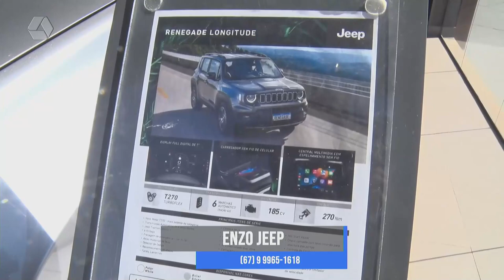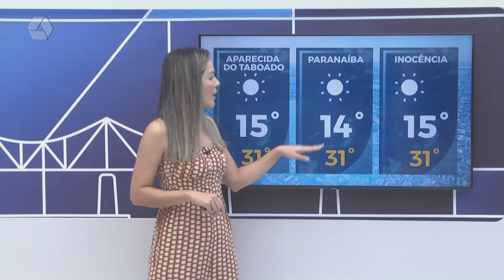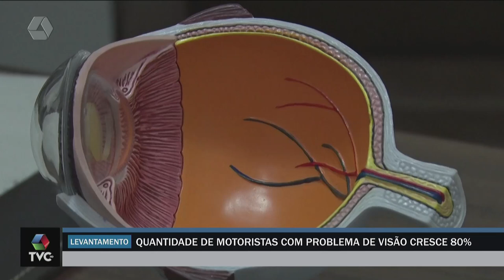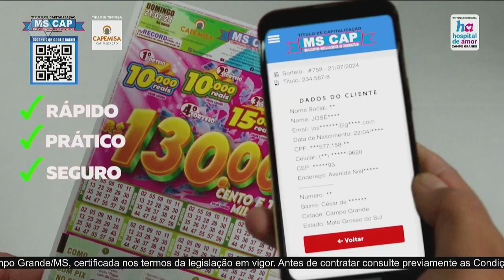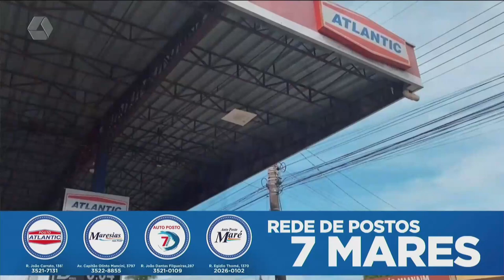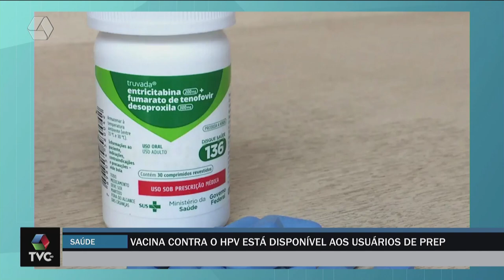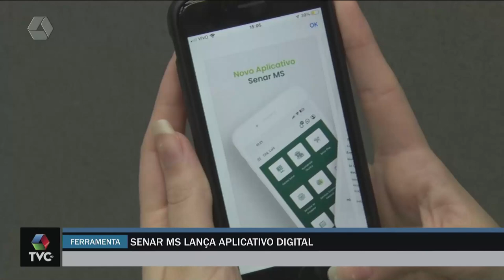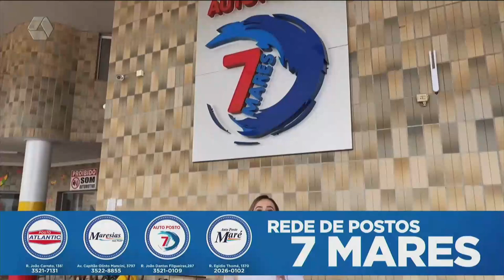TVC AGORA 19/07/2024